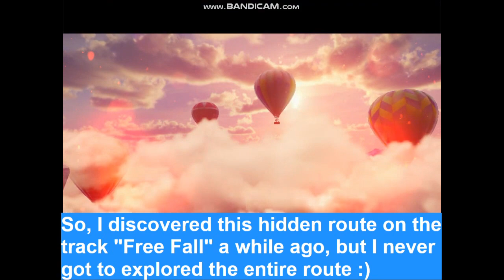Asphalt 9: Hidden Route in Ice Cave?!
In Asphalt 9, I discovered a hidden route in the ice cave of Himalayas a while ago. Today, I finally got to explore the entire hidden path!